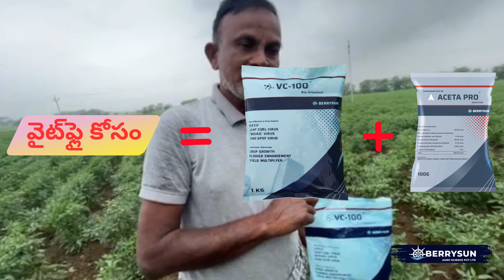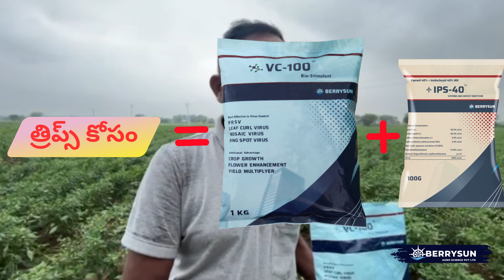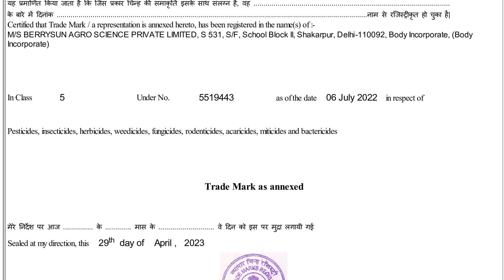169. VC-100 పంటలలో జెమిని వైరస్‌ను పూర్తిగా నియంత్రిస్తుంది. పంట మొత్తం నాశనం కాకుండా నిరోధిస్తుంది.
Online Purchase from JioMart: 👇
Flipkart 👇
ACETA PRO (Acetamiprid 20% SP): 👇
IPS-40 (Fipronil 40 % + Imidacloprid 40 % wg): 👇

వస్తువు యొక్క వివరాలు:
VC-100 అనేది వివిధ సేంద్రీయ సమ్మేళనాలు, మూలికలు, సెలైన్ మరియు ఆమ్ల పదార్థాల మిశ్రమం నుండి తయారు చేయబడింది. ఇది మొక్కల మొత్తం వ్యవస్థలోకి చొచ్చుకుపోతుంది మరియు వైరల్ ఇన్ఫెక్షన్లను నయం చేస్తుంది. ఇది PRSV (బొప్పాయి రింగ్ స్పాట్ వైరస్), లీఫ్ కర్ల్ వైరస్, ఎల్లో మొజాయిక్ వైరస్, పొగాకు వైరస్, చిలీ లీఫ్ కర్ల్ వైరస్, టొమాటో లీఫ్ కర్ల్ వైరస్ మొదలైన వివిధ రకాల మొక్కల వైరస్‌లను నయం చేయడంలో సహాయపడుతుంది.
VC-100 వైరస్ వ్యాధిని నియంత్రిస్తుంది, మొక్కలలో వైరస్ సంక్రమణను నివారిస్తుంది మరియు వైరస్‌లను నాశనం చేస్తుంది, వైరస్‌లకు వ్యతిరేకంగా మొక్కల రోగనిరోధక శక్తిని పెంచడంలో సహాయపడుతుంది, కొత్త ఆకులు క్రమంగా కోలుకుంటాయి మరియు సోకిన మొక్కలు ఆరోగ్యంగా ఉంటాయి.
VC-100, PROTECTIVE మరియు CURATIVE రెండు రూపాల్లో పనిచేస్తుంది, వైరస్ రక్షిత రూపంలో సోకకపోతే 15-20 రోజులలో ఒక రౌండ్ స్ప్రే చేయడం, పంటలో వైరస్ సంభావ్యతను దాదాపు తొలగిస్తుంది మరియు వైరస్ రోగనిరోధక రూపంలో సోకినట్లయితే. పంటలో, కాబట్టి అది అతనిని కూడా పూర్తిగా పరిష్కరిస్తుంది లక్ష్య పంటలు: బొప్పాయి, మిరప, టొమాటో, క్యాప్సికమ్, దోసకాయ, బంగాళదుంప, చేదు, పొగాకు, ఎర్ర శనగ, సోయాబీన్, అరటి, మెంతి, పొట్లకాయ, పొట్లకాయ, సిట్రస్ పండ్లు, పుచ్చకాయ, ఓక్రా, పుచ్చకాయ, పువ్వు మరియు వంటి వివిధ పంటలలో VC-100 సహాయపడుతుంది. ఇతర కూరగాయల పంటలు.ఎసిటామిప్రిడ్ 20% SP (1 grm/లీటరు) VC-100ని దరఖాస్తు చేసినప్పుడు ఉత్తమ ఫలితాలను ఇస్తుంది, ఉత్తమ ఫలితాల కోసం, 5 రోజుల వ్యవధిలో 4-5 స్ప్రేలు తీసుకోండి, సూర్యుడు దాదాపుగా దూరంగా ఉన్నప్పుడు సాయంత్రం, చల్లని మరియు పొడి ప్రదేశంలో నిల్వ చేయండి. పిల్లలకు దూరంగా ఉంచండి.
మొత్తం:
VC-100 : లీటరు నీటికి 5 గ్రాములు VC-100 Antivirus (5 grm/liter) + Acetamiprid 20% SP (1 grm/liter) లేదా 200 లీటర్ల నీటికి 1 కిలోల VC-100 మరియు ఎసిటామిప్రిడ్ 20% SP (1 grm/లీటర్) ఉపయోగించండి.
ఉపయోగ విధానం: నివారణ : పై రెండు మందులను బాగా కరిగించి, వ్యాధి సోకిన మొక్కలన్నింటికి బాగా స్నానం చేసి, అదే ద్రావణాన్ని మొక్కల వేర్ల మీద పోయాలి. రక్షణ: పైన పేర్కొన్న రెండు మందులను బాగా మిక్స్ చేసి అన్ని మొక్కలపై బాగా పిచికారీ చేయాలి, వైరస్ లేకపోతే మొక్కల వేర్లపై ద్రావణాన్ని వేయాల్సిన అవసరం లేదు.